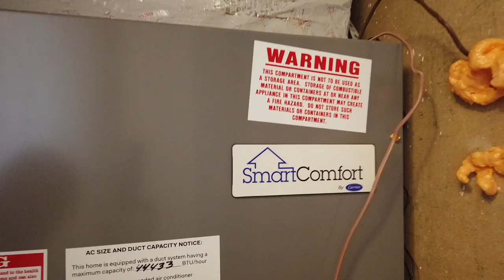4 Bedroom 2 Living Room Mega Drake Walkthrough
Here is a walkthrough video of the SE Homes (Clayton) Mega Drake, 4 Bedroom 2 Bath 2 Living areas.

If you would like more info on this home, comment below, if you would like to find out how easy it is to get a new home, contact Ken Kennedy direct at , or email at